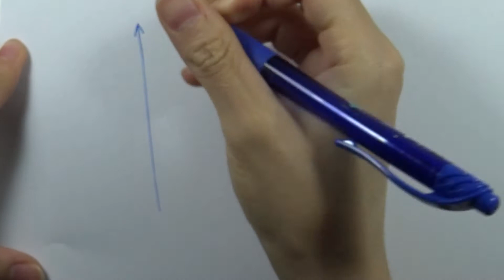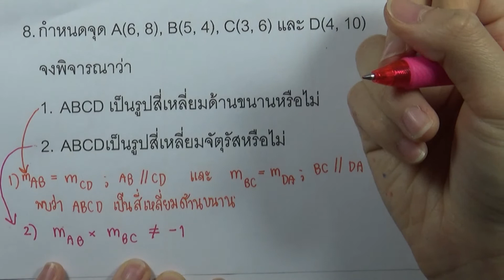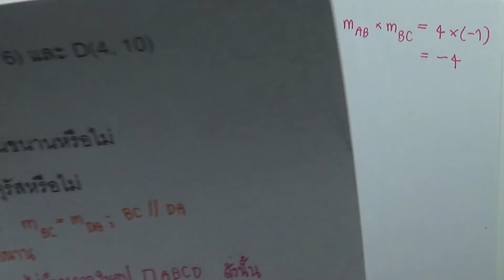แบบฝึกหัดเส้นตั้งฉาก 08